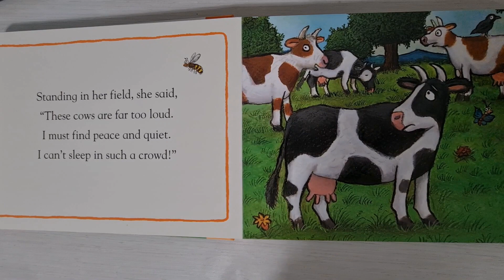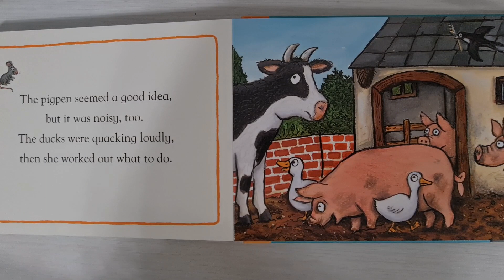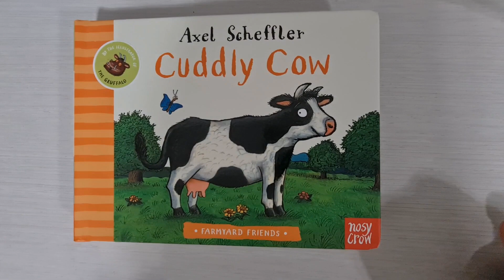Cuddly Cow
Farmyard Friends
This fun farmyard friend's tale is great for ready out loud!

Written By: Alex Scheffler

Reading By: Dunia Mukhles